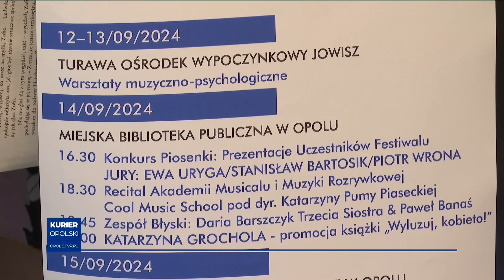Festiwal "mocART". 10. edycja zbliża się wielkimi krokami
Wspólna integracja i edukacja muzyczna - a to tylko część atrakcji, jakie czeka na uczestników jubileuszowej, 10. już edycji Festiwalu Piosenki Osób Niepełnosprawnych "mocART". Wydarzenie rozpocznie się 12 września, a jego szczegóły przedstawiono podczas dzisiejszej konferencji prasowej.